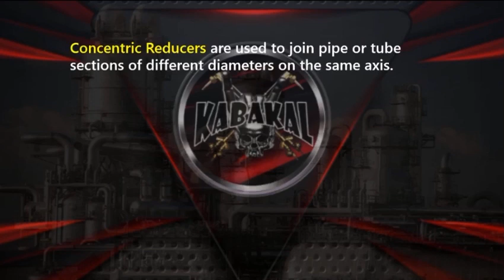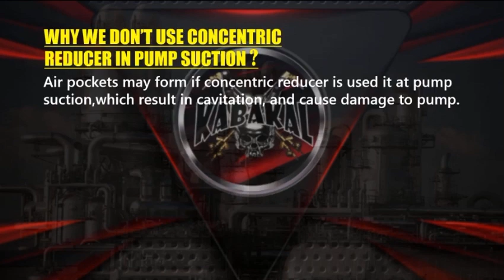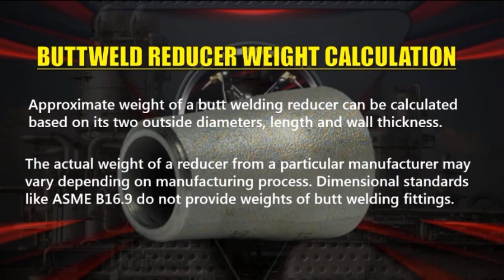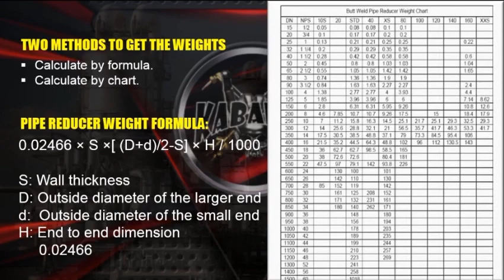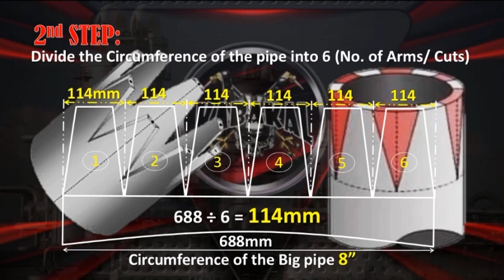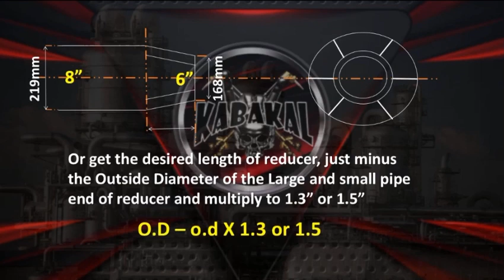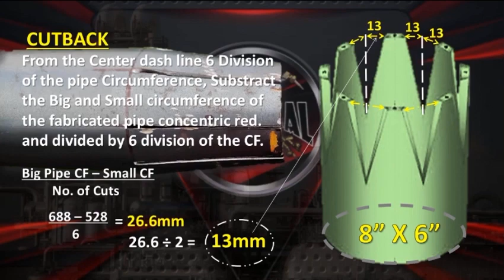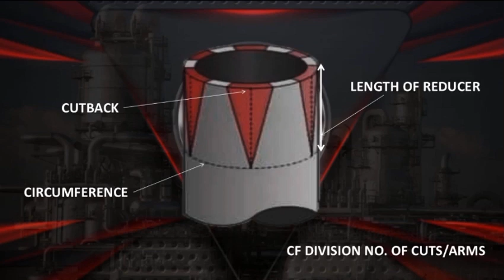FABRICATE PIPE INTO CONCENTRIC REDUCER AND FORMULA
A reducer is a component in a piping system that changes the pipe size from a larger to a smaller bore.

A reducer allows for a change in pipe size to meet flow
requirements or to adapt to existing piping of a different size.

This fabricated pipe Concentric Reducer are normally use
for Pre – Commissioning and this is a temporary fittings.